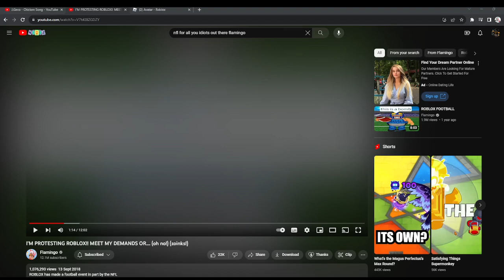Flamingos most inspiring quote